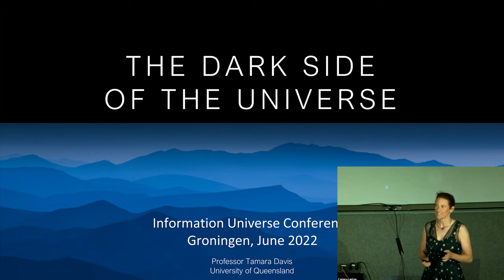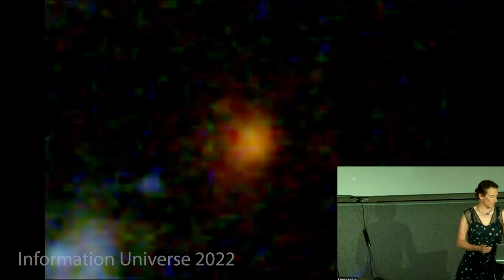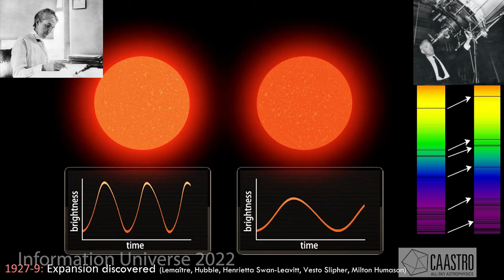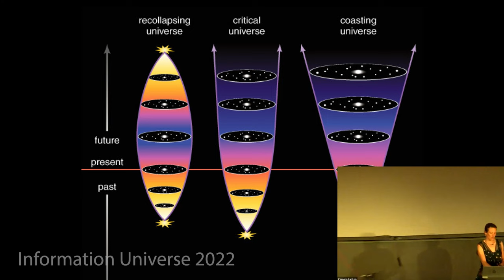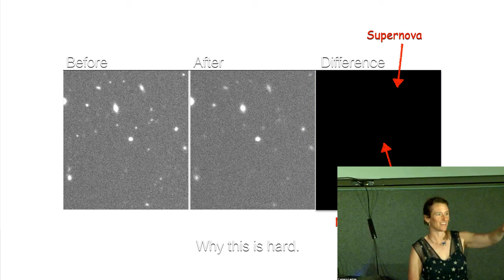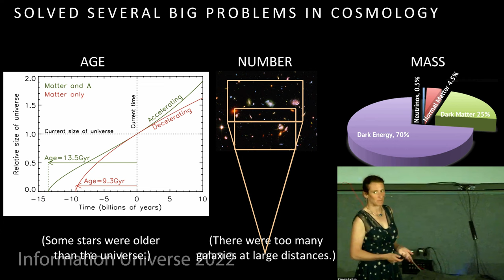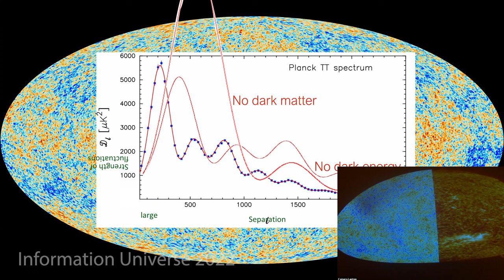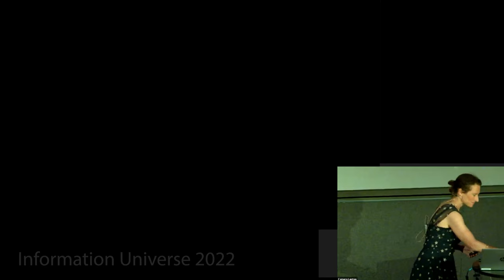Tamara Davis: The Dark Side of the Universe - Public talk